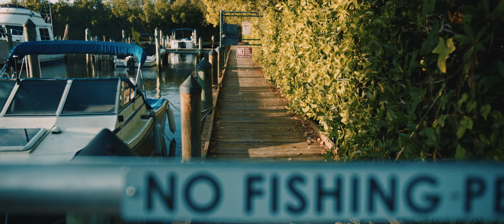"Harbor" BlackMagic Pocket Cinema 4K - Zhiyun Crane 2 Documentary Style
Took the Veterans Day holiday to shoot at the Safety Harbor Pier.  Two batteries worth of footage.  The LUT used for this video is available for download for $4.99

I utilized a SmallRig cheeseplate to adapt the Pocket 4K to the Crane 2

I used the Zhiyun servo follow focus Sigma 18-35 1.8 Art Lens and Viltrox speedbooster

Because the Crane 2 blocks the screen, I used a Small HD Focus monitor mounted to the Crane 2 with a Vello Bracket

Samsung T5 500GB SSD